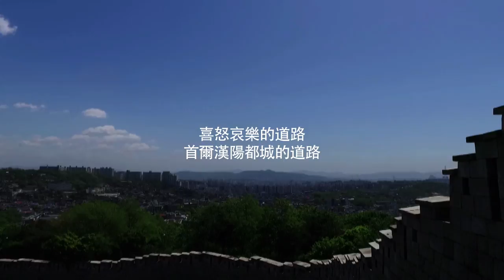GILSTORY: 首爾漢陽都城十人十色的項目_by Kim Yeon-joong (Chinese Edition)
'GILSTORY: Hanyangdoseong 10 men 10 minds Project_by Kim Yeon-joong' is now on 'DAUM Heart Funding'.